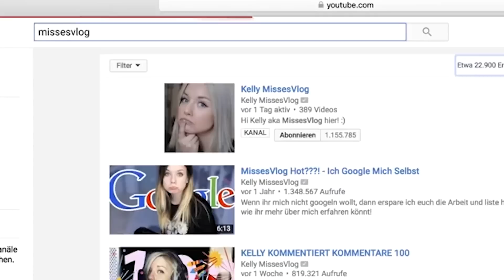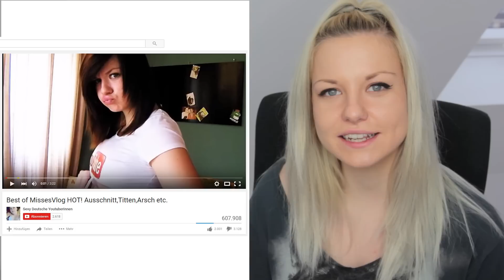Sexy MissesVlog Videos im Internet???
Ich habe "MissesVlog" in die YouTube Suchleiste eingegeben  und mal geguckt was andere Menschen unter diesem Begriff so hochladen... Anselle von Hater- Videos und zahlreichen Meinungsvideos bin ich allerdings auf Titel wie "MissesVlog hot" oder "Sexy MissesVlog" gestoßen. Viel Spaß :D

Ich mache seit 2010 Videos auf YouTube, ab 2013 3x die Woche jeden Dienstag, Donnerstag und Sonntag.
• DIENSTAG - Kelly kommentiert Kommentare
Am Ende jeder Folge stelle ich eine Frage und kommentiere eure Antworten
• DONNERSTAG - Wochenrücklick
Hier nehme ich euch mit durch meine Erlebnisse der ganzen Woche. Ob Events, Reisen oder Alltag - ich dokumentiere es
• SONNTAG - Thema
Ob aktuelle Themen der Internetkultur oder was auch immer mir in den Sinn kommt und ich ausprobieren möchte kommt hier rein